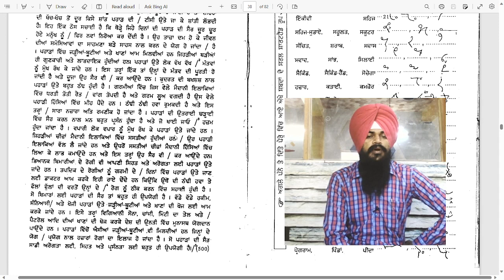ਅਭਿਆਸ 72 ਰਜਿੰਦਰ ਸਿੰਘ 100 ਸ਼ਬਦ ਪ੍ਰਤੀ ਮਿੰਟ SHORTHAND PUNJABI DICTATION BY SUKHWINDER SHERPURI SIR